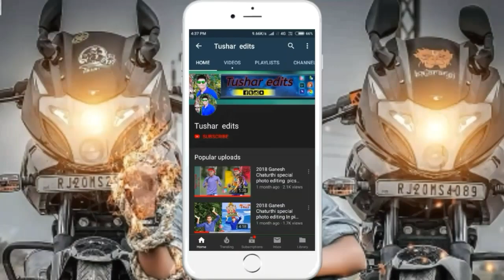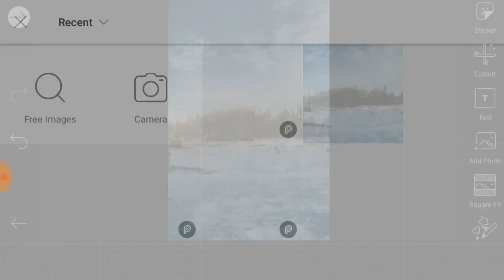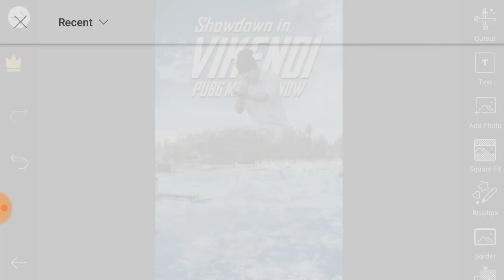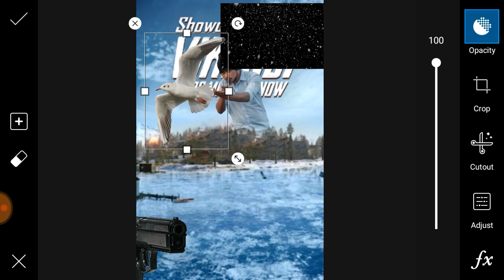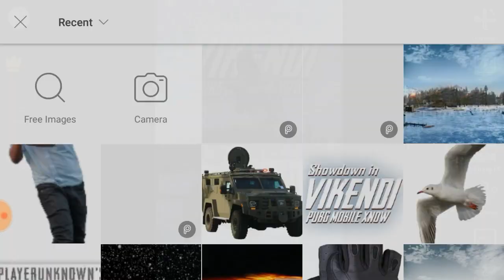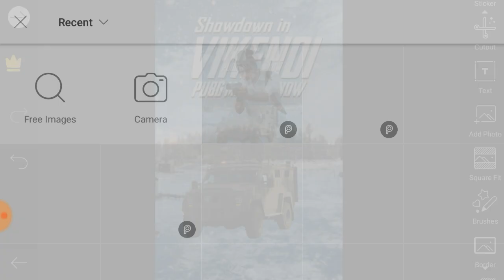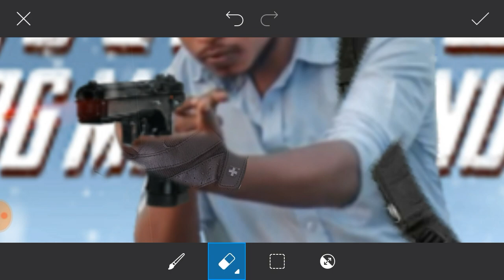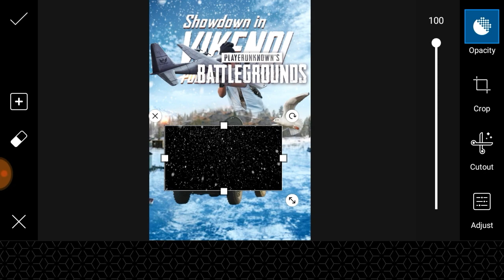Sony Jackson editing pubg snow map poster editing | PicsArt poster editing